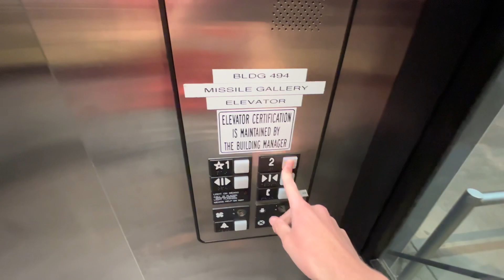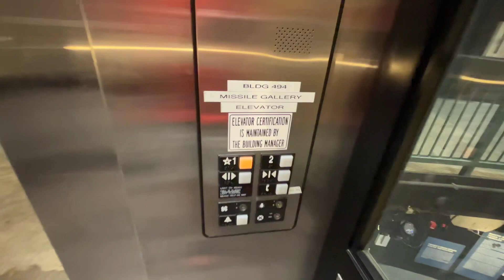Otis Series 1 Glass Hydraulic Elevator - National Museum of the U.S. Air Force - Riverside, OH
This thing is a rocket for a hydro!

Film date: June 7th, 2023
Filmed with: iPhone 13
Filmed by: Zach